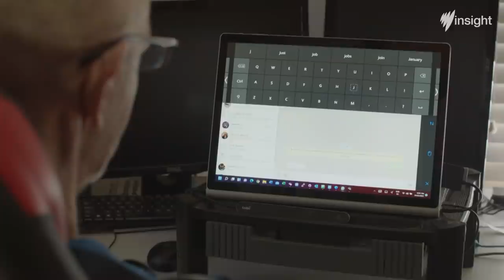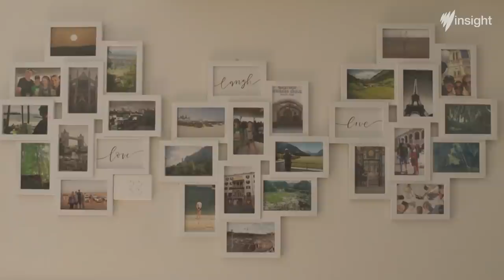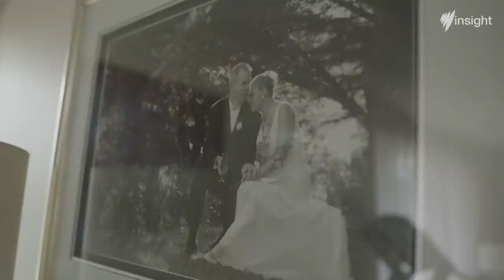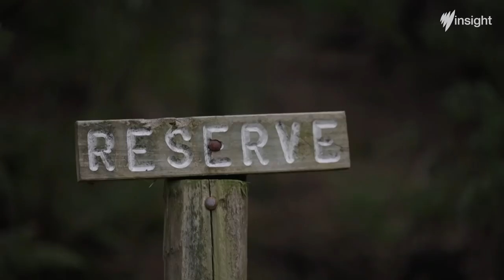Brain Hacks: how implants are changing lives | Full Episode | SBS Insight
From bionic eyes to mind-controlled texts, Australians are leading the world in merging the human brain with technology. Insight explores how devices are implanted into peoples’ brains to manage conditions like blindness and Tourette’s and asks why some people are embracing the life-changing science, while others have had devices removed.